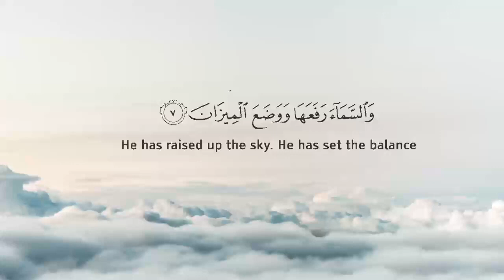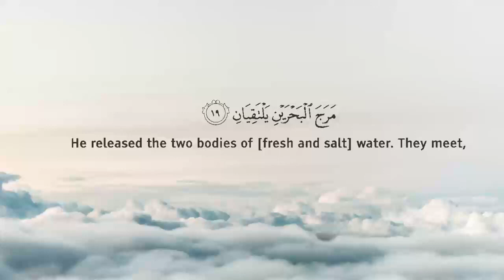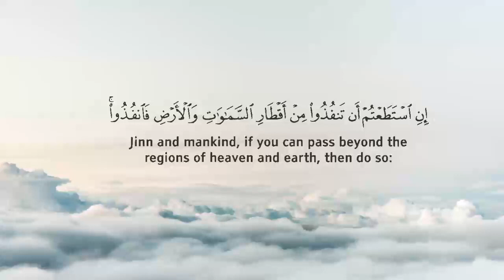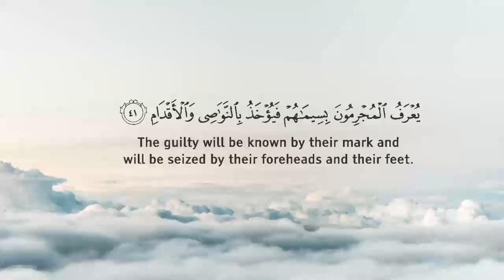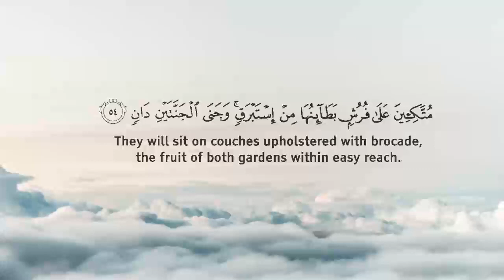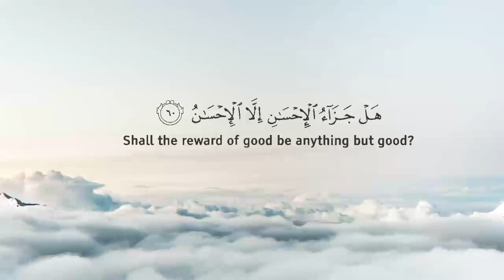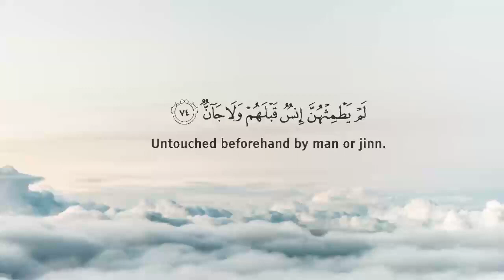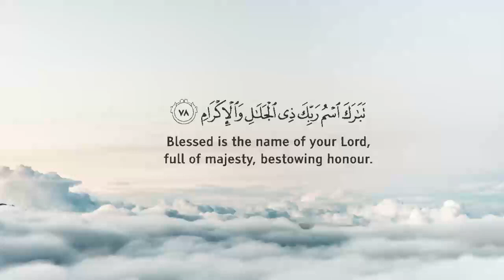Surah Rehman |Quran For All | Omer Hisham | Lofi Quran | Quran Recitation with English Translation